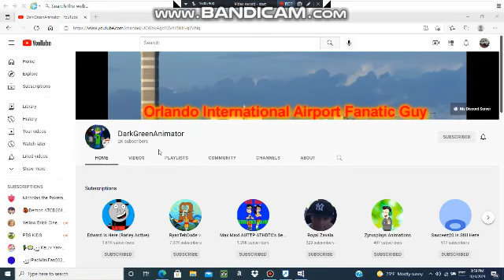Congratulations DarkGreenAnimator for reaching 2K subscribers!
Congratulations to him for reaching that milestone!